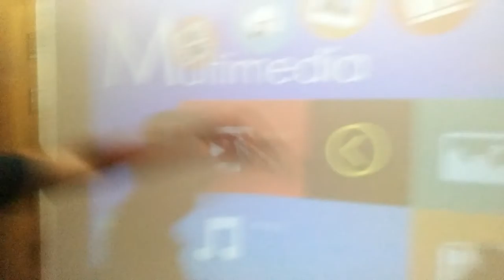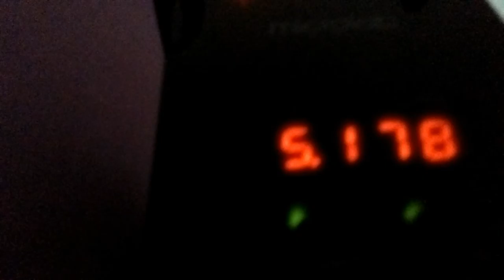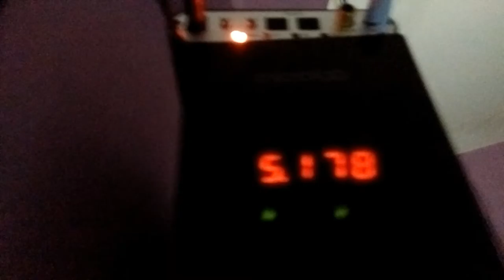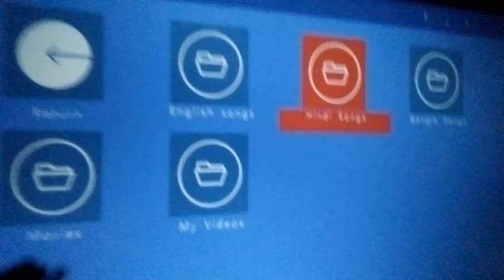UC 46 Mini Home Theatre Projector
UC 46 Review and Sounded sound system by Russell Khan,Dhaka Bangladesh